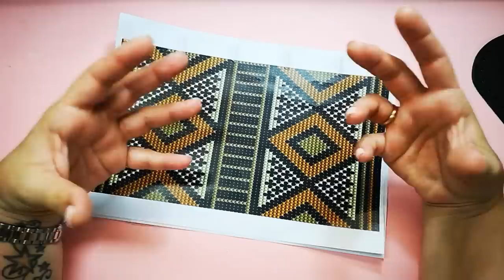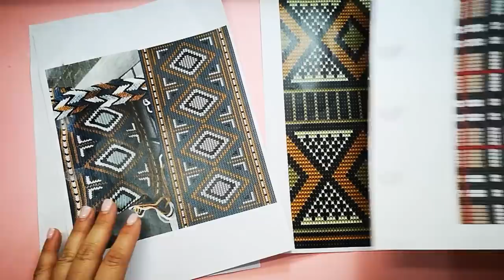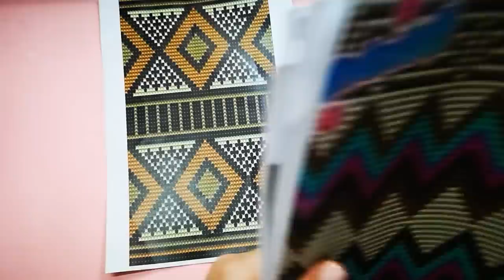Tapestry / Th E crochet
🔴Σε αυτό το βίντεο προσπαθώ να σας δείξω ότι γνωρίζω και εφαρμόζω στην τεχνική τάπεστρυ ❤
▶Αυτό που προσπάθησα να κάνω, είναι να μάθετε την τεχνική και τα κολπάκια της, έτσι ώστε να φτιάξετε όποιο σχέδιο αρέσει σε εσάς 😘